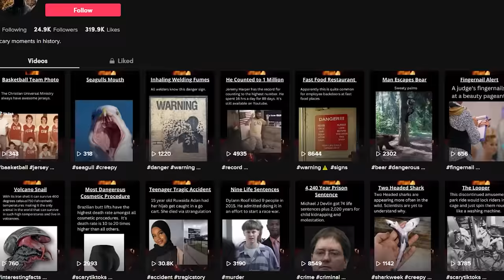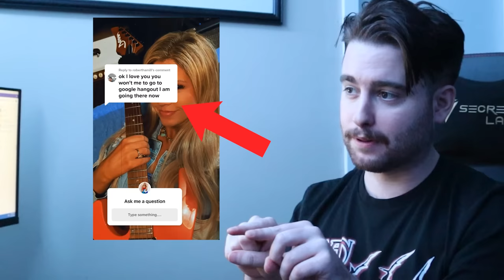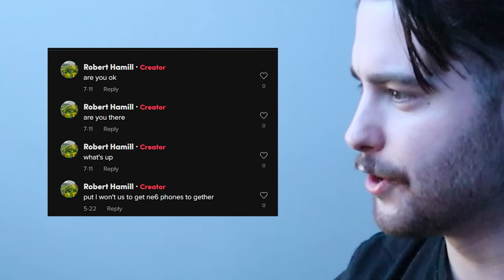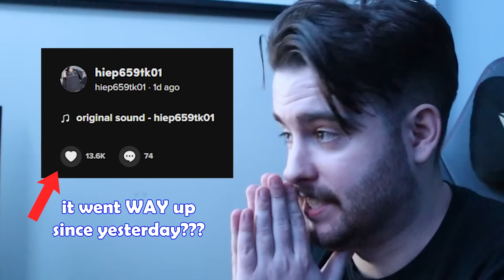TikTok has some WIERD accounts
this app is a hellscape.

BigTugg on all platforms (except twitter, its @tuckerlindgren)